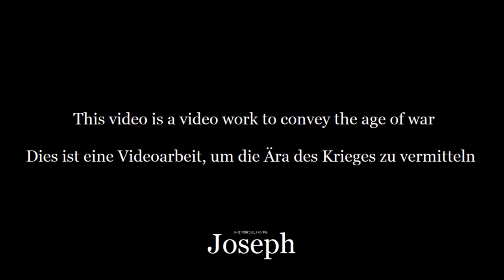Marines Hymn (Anthem of the United States Marine Corps)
The anthem of the United States Marine Corps the hymn of every Devil Dog.